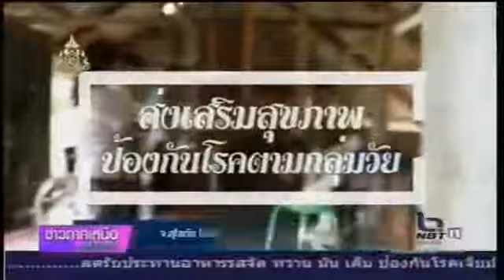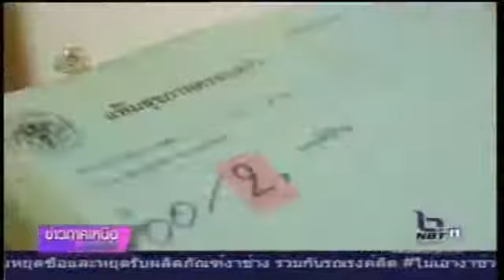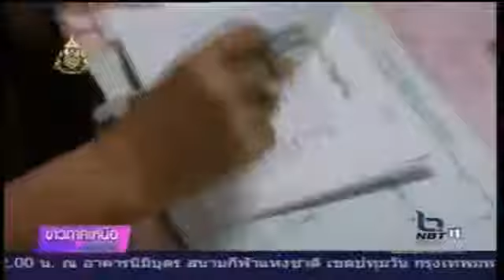โครงการส่งเสริมสุขภาพป้องกันโรคตามกลุ่มวัย สถานีอนามัย เฉลิมพระเกียรติ 60 พรรษา นวมินทราชินี